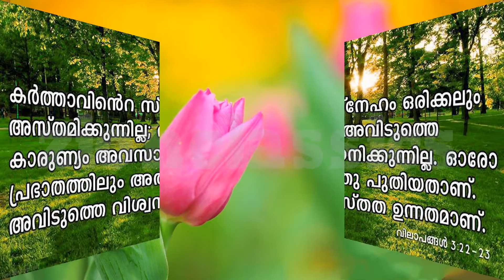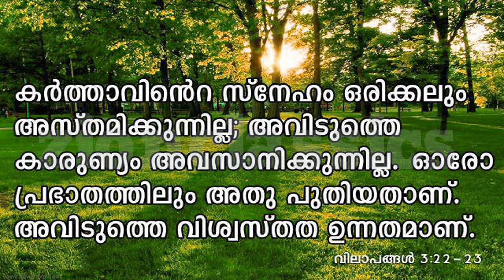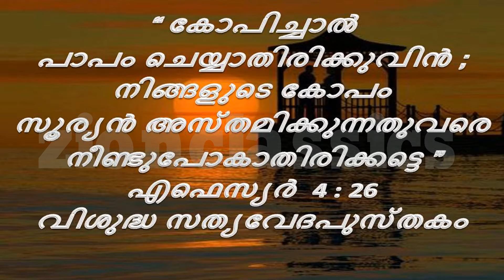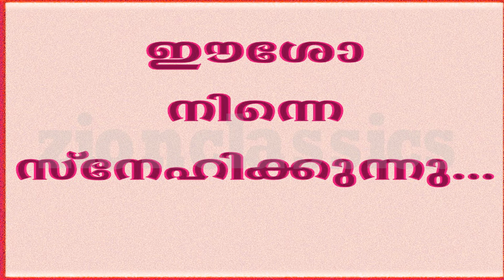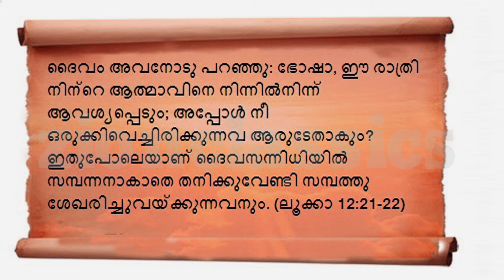Super Hit Malayalam Christian Devotional song